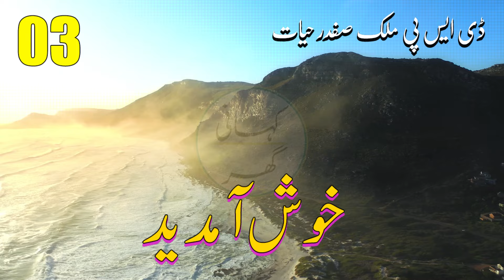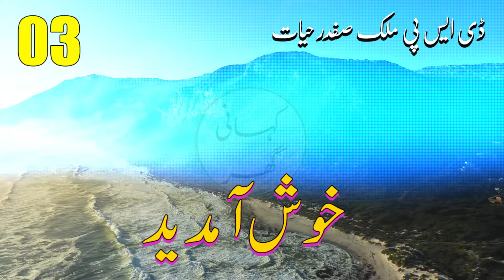Khoosh Aamdeed (خوش آمدید) - Urdu/Hindi audio story by Malik Safdar Hayat - Part 03 of 05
Khoosh Aamdeed (خوش آمدید) is an Urdu/Hindi audio story written by Malik Safdar Hayat. Main theme of Khoosh Aamdeed (خوش آمدید) is a suspense and crime urdu story.